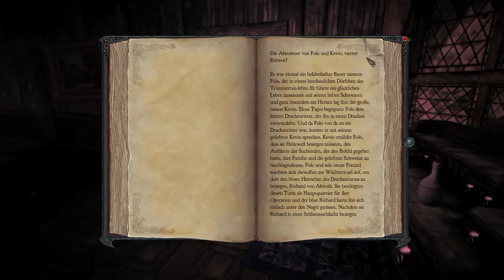Driemer spielt divinity 2 developer's cut part 49